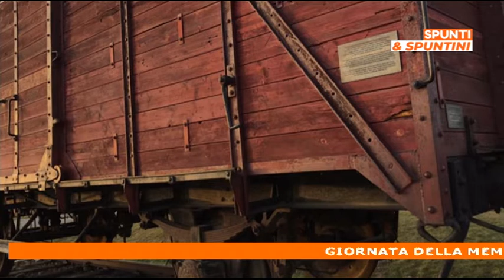Giornata della Memoria 2022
La ricerca storica del professor Camillo Brezzi e il ricordo dei ragazzi che hanno vissuto il treno della memoria